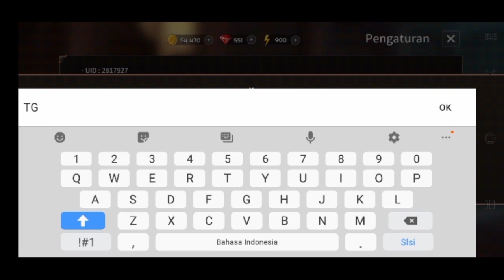New Sword Master Story Code | Sword Master Story Gift Code | Sword Master Story Coupon Code Ruby